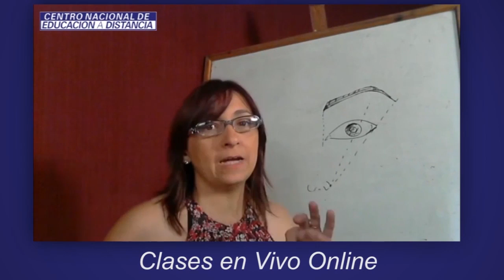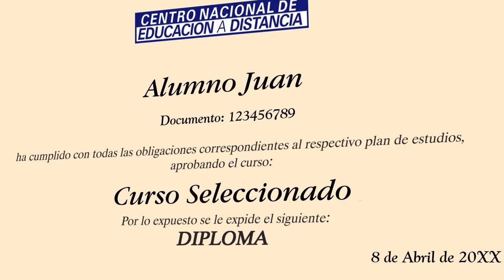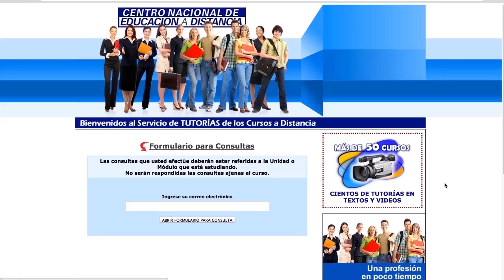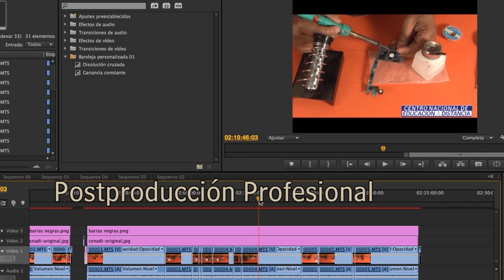Curso de Cosmetoloíga - Centro Nacional de Educación a Distancia